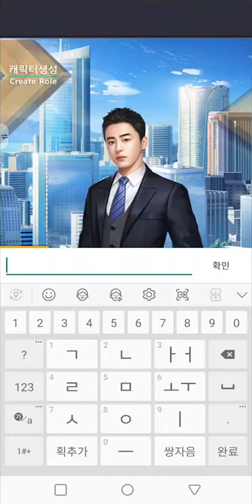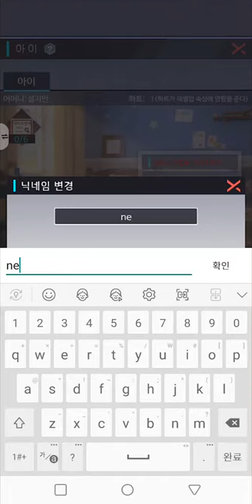[블랙머니] Play (No Sound)